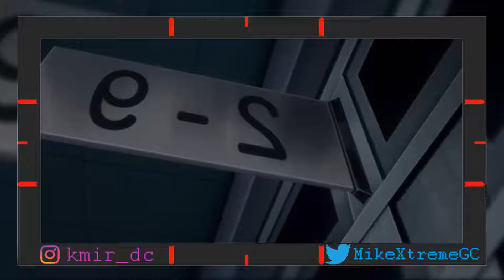Corpse Party //El Rincón Oscuro del Manga Anime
Hey, hey, hey! Mi meme personal del canal ha muerto al fin, hoy tenemos de vuelta “El Rincón Oscuro del Manga-Anime”, con Corpse Party, donde recomiendo no sólo el anime, sino algunos mangas.

PRÓXIMAMENTE: Review exhaustiva de Toradora, resumen de mi año 2018 en anime y propósitos para 2019.

Espero que os haya gustado, un saludo y hasta la próxima!